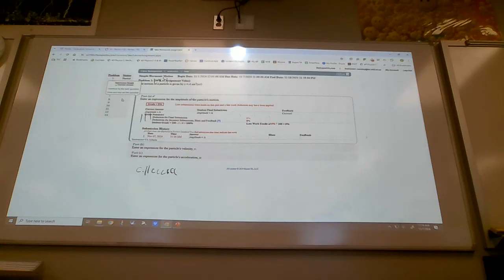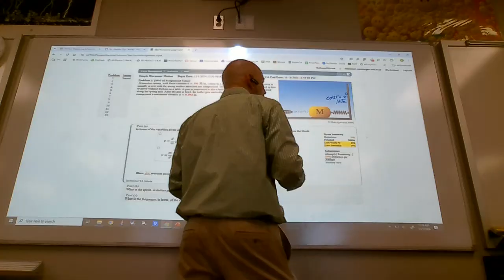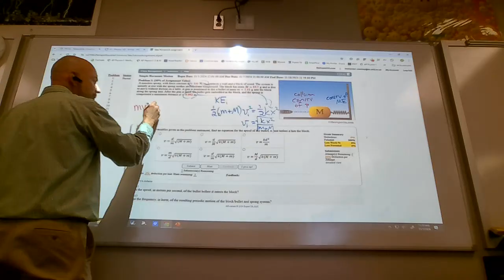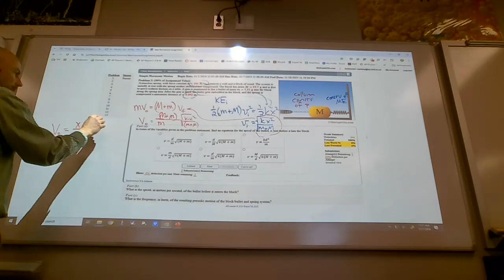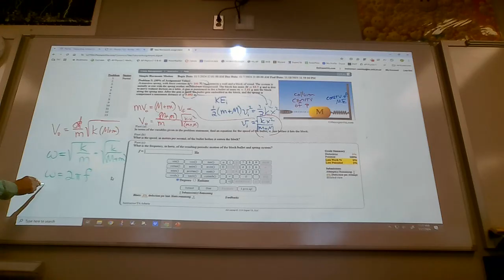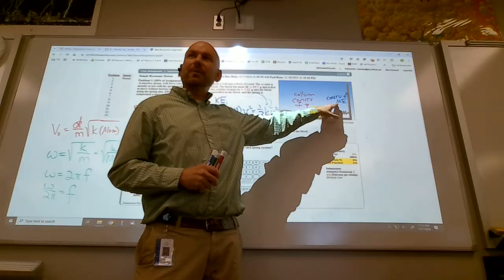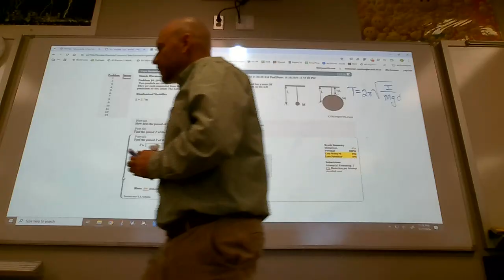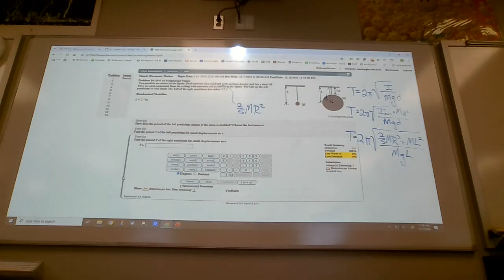SHM Questions November 7, 2024